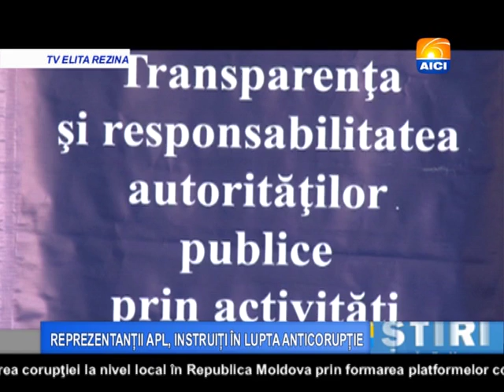AICI REZINA REPREZENTANȚII APL, INSTRUIȚI ÎN LUPTA ANTICORUPȚIE 25 02 2016